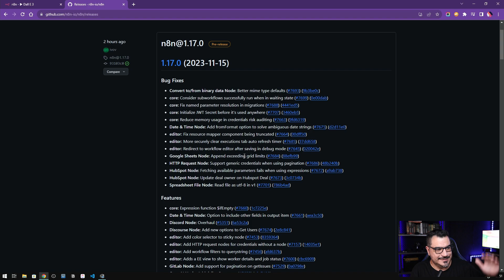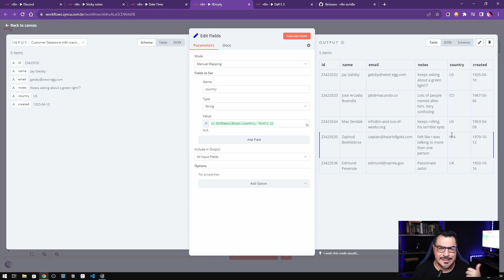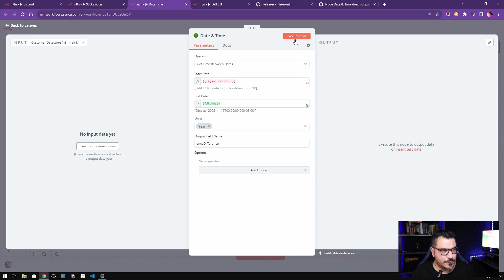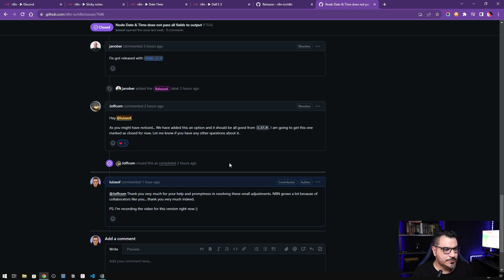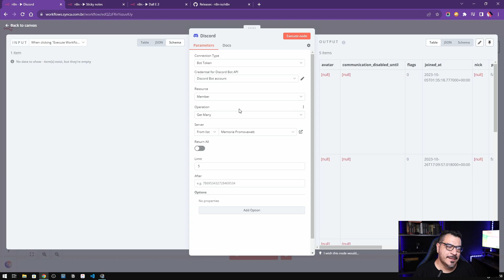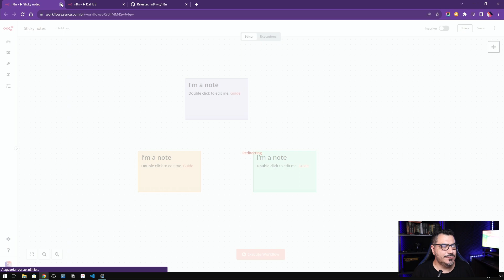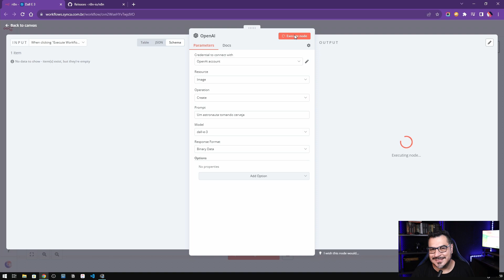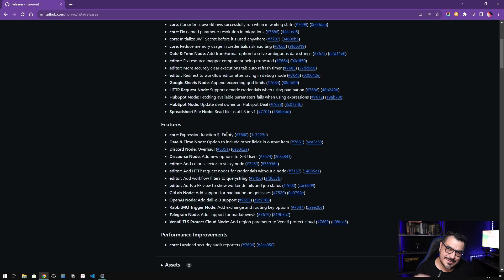008 | N8N 1.17.0: Node Discord, Data e Hora e correções de erros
Olá pessoal, tudo bem? Nesse vídeo vou falar sobre a versão 1.17.0 do N8N que chegou com correções no node Http e DateTime, novidades no node do Discord e diversas outras correções de erros.